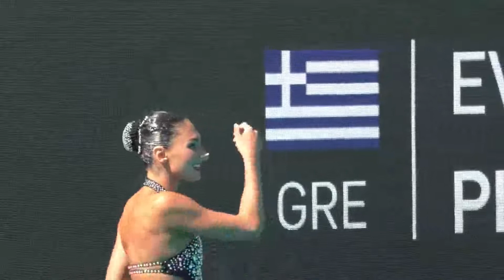Artistic Swimming Solo Free 2022 - Greece | Evangelia Platanioti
FINA World Championships Budapest 2022
20.June, 2022
Evangelia Platanioti, Greece
Ευαγγελία Πλατανιώτη, Ελλάδα

Synchronized swimming was at the Olympics for the first time in 1984.  Duets were not an Olympic event in 1996. Teams first appeared at the Olympics in 1996. The solo event was held only three times (1984, 1988 and 1992) before being discontinued.

The Greek team qualified to the 2020 Olympic Games. It travelled and trained in Tokyo, but was unable to compete due to a last-minute Covid-19 outbreak. The duet only swam in the free preliminary event.

හරවත්වත් රසවත් දෑ බෙදා දෙන අපේම පරාදීසය.
දස දෙසින් වාර්තාවන සියළු පුවත් සමගින්
අප හා එක්වන්න.